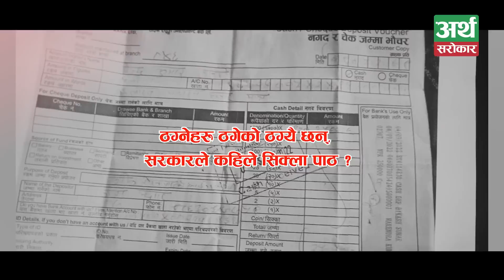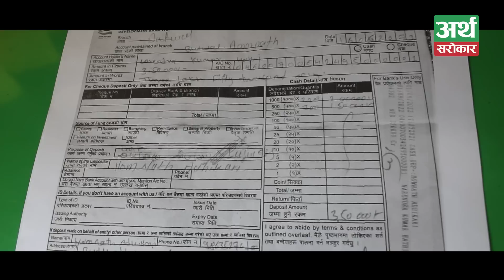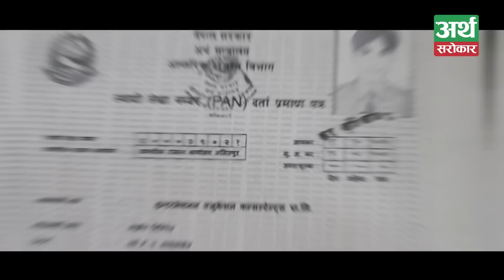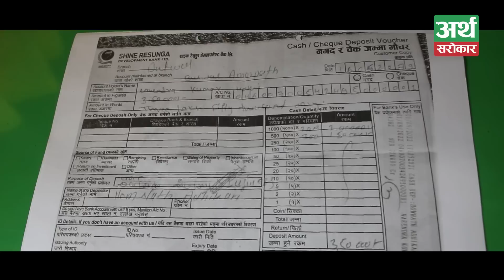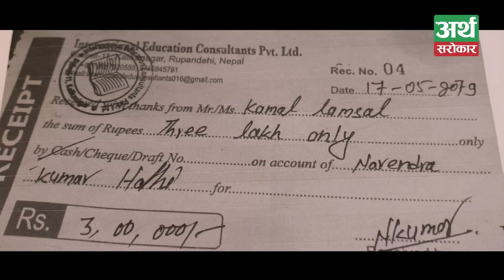बिदेश जाने भनेर दलाललाई पैसा दिँदैहुनुहुन्छ ? होसियार ! यसरी फसिएला नि !Artha Sarokar